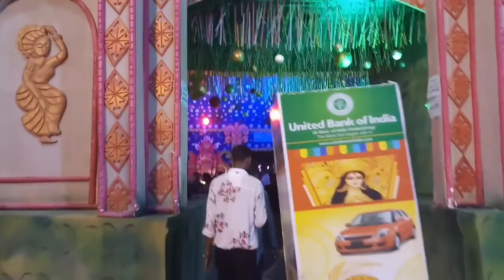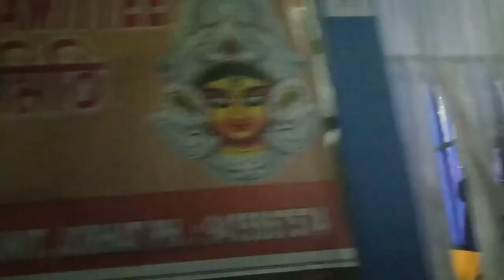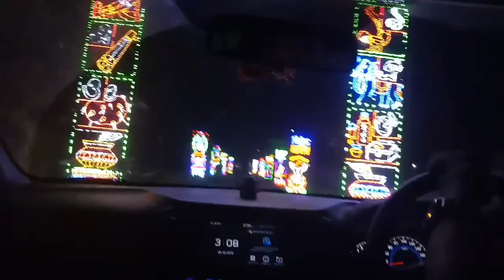पूरी रात देखी दुर्गा पूजा, ऐसा दुर्गा पूजा आपने नहीं देखा होगा/jorhat,sivsagar durga puja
Hindi Vlog 2019|| Indian daily vlog|| busy day ||Indian family vlog||indian vlogger||Indian vlogging channel ||Indian mommy vlogger ||Indian mom daily vlog

jorhat,sivsagar durgapuja2019||ऐसा दुर्गा पूजा आपने नहीं देखा होगा||Durga Puja vlog||मेरी दुर्गा पूजा कैसे गए||देखिए आसाम का दुर्गा पूजा||Assamese people